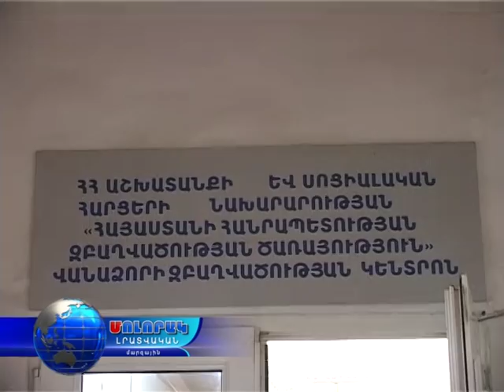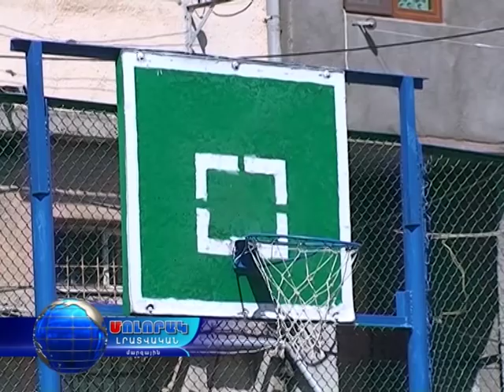Վանաձորում ավարտվեցին 6 խաղահրապարակների նորոգման աշխատանքները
Աշխատաշուկայում անմրցունակ 7 քաղաքացի Վանաձորի զբաղվածության տարածքային կենտրոնի և ՎՔ համատեղ ՛՛Խաղահրապարակների բարեկարգում  վարձատրվող հասարականական աշխատանք՛՛ ծրագրի շրջանակներում ապահովվեց սեզոնային մինչև 3 ամիս աշխատանքով: Ծրագրի ընդհանուր արժեքը կազմում էր 1 մլն. 500.000 դրամ: Խոսելով ծրագրի նպատակների մասին, ԶԿ տնօրեն Արա Առաքելյանը նշեց ոչ միայն մասնագիտական որակավորում չունեցող քաղաքացիների զբաղվածության հարցի լուծումը, այլ նաև սոցիալական ենթակառուցվածքների, ոլորտի օբյեկտների նորոգումն ու բարեկարգումը: Խոսելով ծրագրի արդյունավետության մասին, հանձնաժովի անդամները միայն դրական արտահայտվեցին: Դրական արտահայտվելուց զատ, հանձնաժողովի անդմաները զրուցեցին համատիրությունների ղեկավարների ու բարեկարգված խաղահրապարակներում խաղացող երեխաների հետ, նաև խաղի մտան նրանց հետ: Վերջիններս գոհունակություն հայտնեցին կատարված աշխատանքների համար, նաև բարձրաձայնեցին իրենց խնդրանքի մասին: Գնդակը կտրամադրի համատիրության նախագահը, իսկ վոլոյբոլի ցանցը խոստացավ տրամադրել Գրիշա Պառավյանը: Խոսելով մարզում սոցապ նախարարության կողմից 1.5 մլն դրամ բյուջեով իրականացվող զբաղվածության աջակցության և սեզոնային զբաղվածության 2 ական ծրագրերի մասին, զբաղվածության աջակցության մարզային խորհրդի քարտուղար Վալերի Ջաղինյանը նշեց հաջորդ փուլի անելիքները: Հաջորդ տարվա համար մարզային հանձնաժողովի կողմից ֆինանսավորմա ներկայացվել է մոտ 50 ծրագիր, իսկ թե դրանցից քանիսը կֆինանսավորվի, դեռևս պարզ չէ: